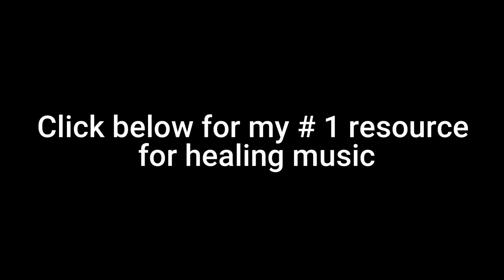Calm instrumental music no copyright music - calm piano music 10 minutes (no copyright)